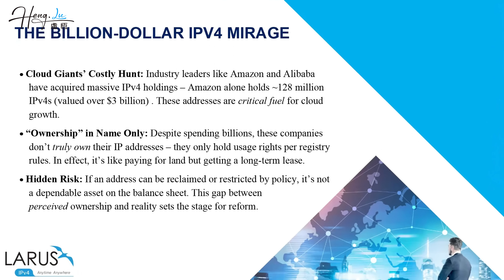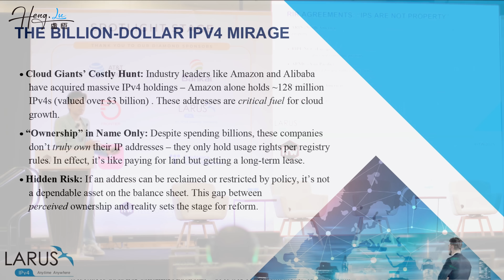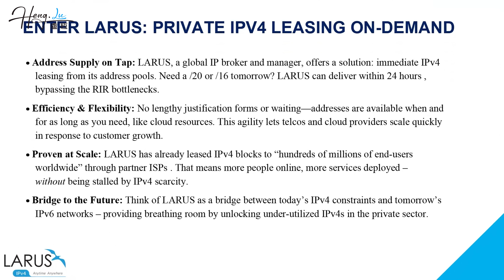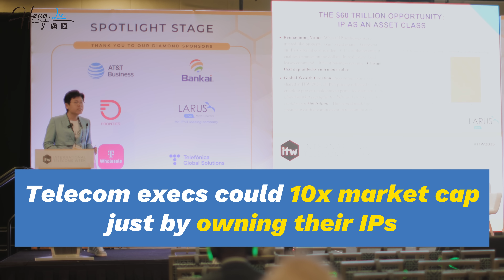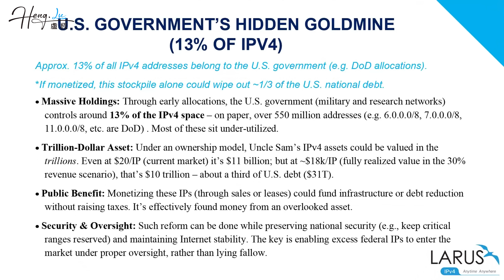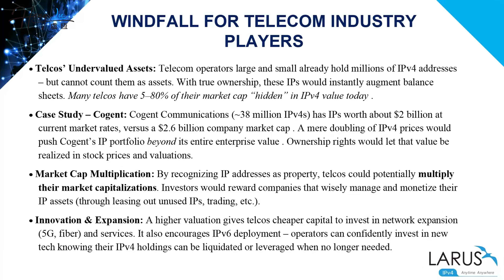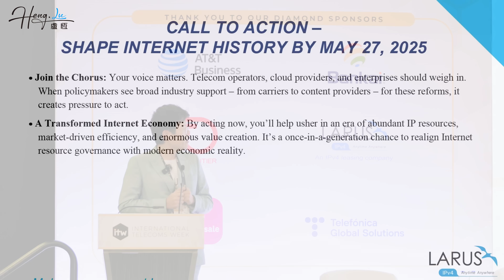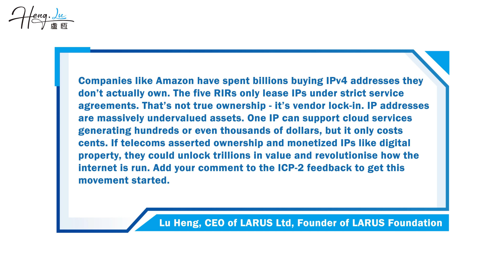Speaker Series18: Lu Heng's Speech at ITW 2025 in Washington DC | Why Buying IP Addresses is a Scam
In this powerful ITW 2025 presentation, Lu Heng exposes the truth behind today's IPv4 market. Despite billions spent by cloud giants like Amazon and Huawei, they don’t actually own the IP addresses they’ve paid for ; they're just leasing them.

Lu breaks down the legal and economic traps created by Regional Internet Registries (RIRs) and explains how this outdated system is costing the internet infrastructure industry dearly. He presents a bold alternative; watch till the end to learn more.

If you're in the infrastructure business, this is your wake-up call. It's time to rethink the rules of ownership and reshape the future of internet governance.

heng.lu